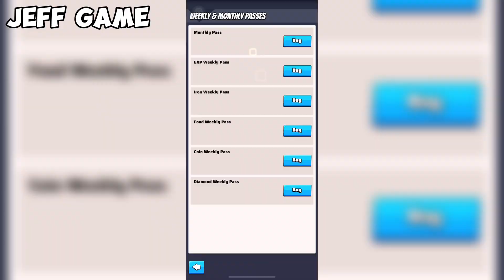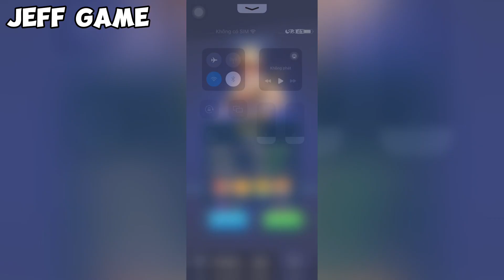Last War Survival Game - Best Heroes Tips And Tricks LW1GP119 (iOS, Android)